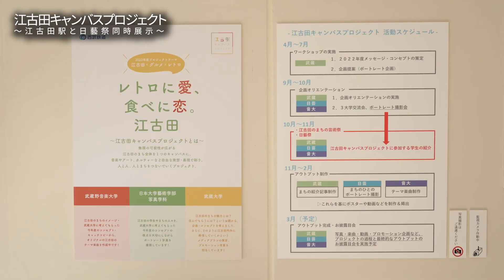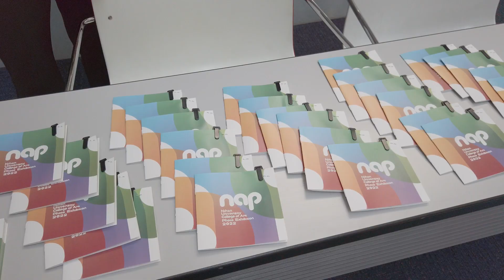【日芸祭ダイジェスト】日芸祭の写真学科へのご来場ありがとうございました！【R4Short Vol.27】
日芸祭のダイジェストをお届けします！
写真展示にフォトバッジ、江古田キャンパスプロジェクト展など、たくさんのご来場本当にありがとうございました！
来年もお会いできるのを楽しみにしています！